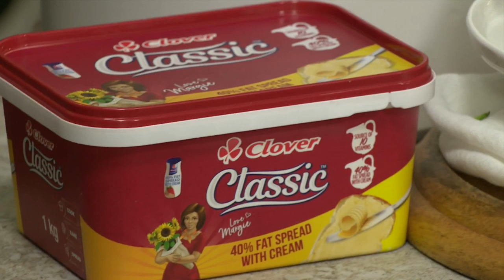FashionExpress with Janita Toerien & Pumeza Matshikiza | Afternoon Express | 12 March 2020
We chatted all things bridal wear with the talented designer Janita Toerien and had two incredible performances by Opera Singer Pumeza Matshikiza and South African Cover Band The Black Ties.